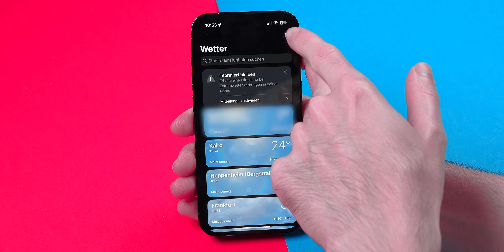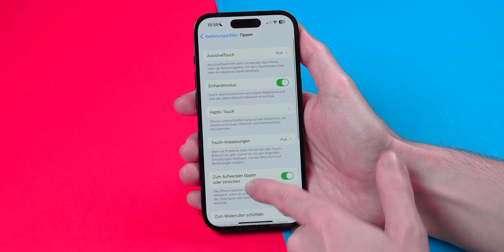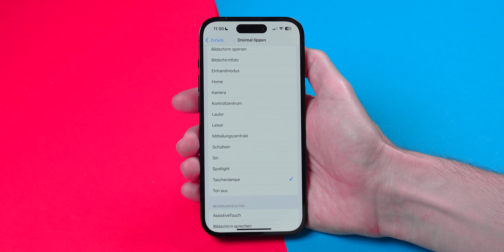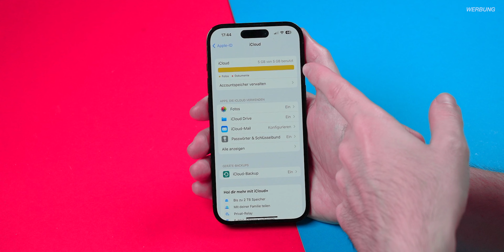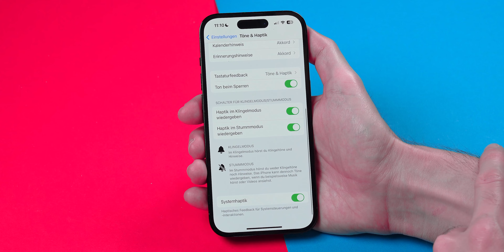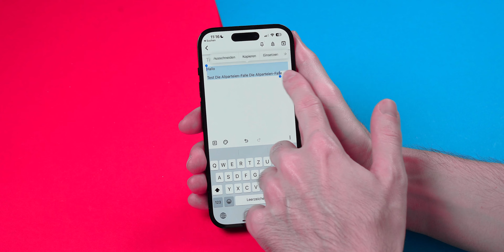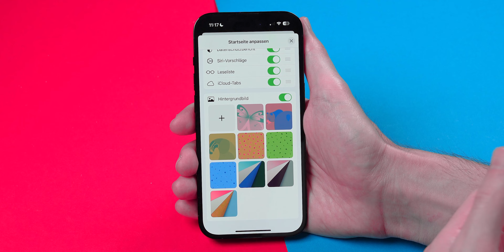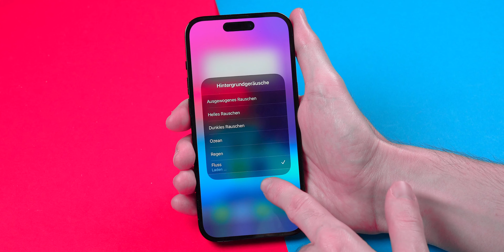Die besten iOS 16 Tipps für dein iPhone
In diesem Video zeig ich dir die besten Tipps für iOS 16.2

iPhone 14 Pro bei eBay
iPhone 14 Pro Max bei eBay
iPhone 14 bei eBay
iPhone 14 Plus bei eBay
iPhone 13 Pro bei eBay
iPhone 13 Pro Max bei eBay
iPhone 13 bei eBay
iPhone 13 Mini bei eBay
iPhone original Schnelladenetzteil
iPhone günstiges Ladegerät
Spigen Panzerglas inkl Schablone
iPhone 14 Pro Case mit Ständer
iPhone 14 Pro Case
Power Bank

📷 MEINE AUSRÜSTUNG*
Mein Lieblingsgadget
Unboxing Messer
Mein Handy
Popsocket Handyhalter
Alle meine Produkt Empfehlungen

** Werbung